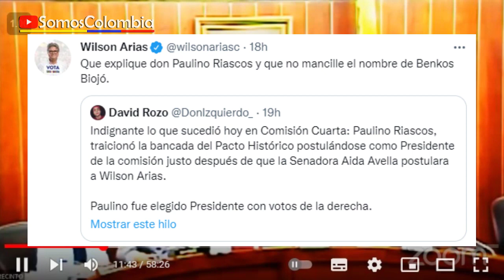NUEVO MANGUITO EN EL PACTO / JUGADITA A WILSON ARIAS